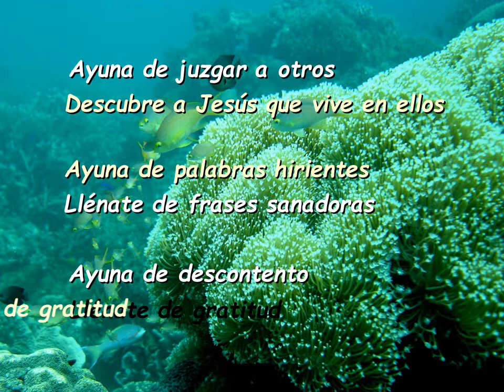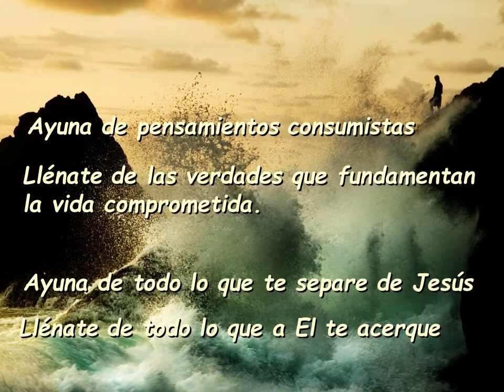QUARESMA TEMPS DE DEJUNI